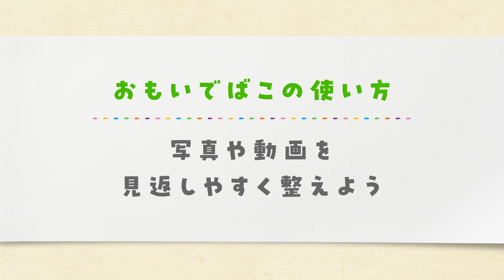おもいでばこの使い方ーまとめて見返しやすく「アルバムグループ」ー【BUFFALO公式】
家族みんなで写真や動画の振り返りがかんたんにできる、デジタルフォトアルバム「おもいでばこ」。この動画では、アルバムをまとめて見返しやすく「アルバムグループ」機能についてご紹介します。